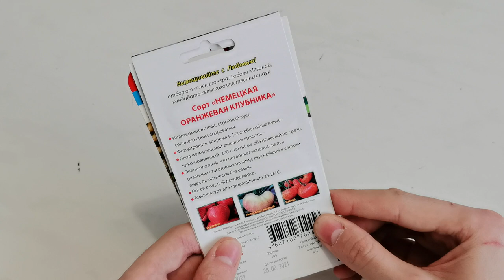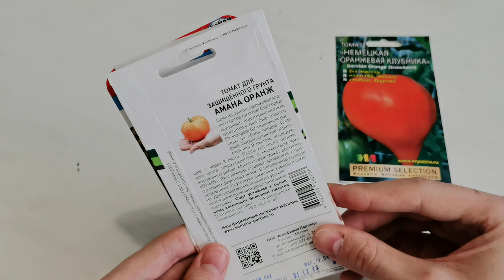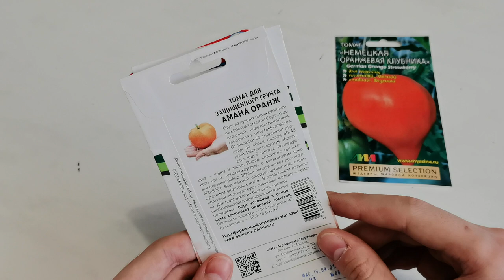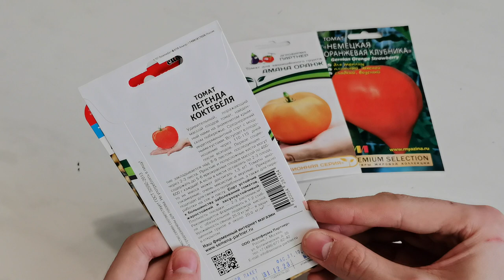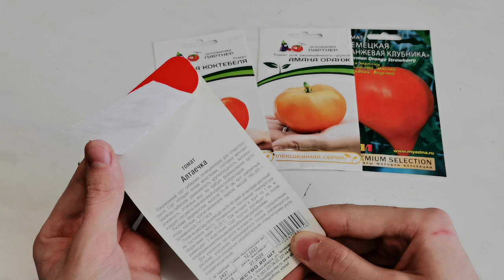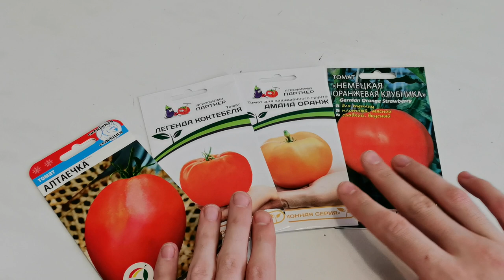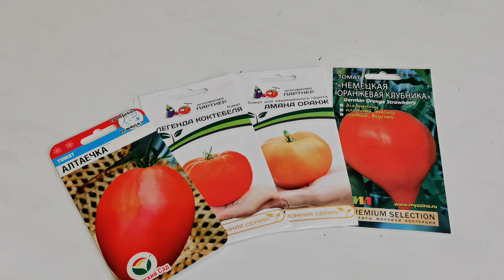Семена томатов. Новинки на 2022 год и не только.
Томаты которые планируем выращивать в следующем сезоне -четыре новинки.
Надеемся, что данные томаты порадуют нас. Посмотрим, какой они нарастят урожай. Также нам было бы интересно узнать, какие вы выращиваете сорта и гибриды томатов, какие получили результаты. Будим очень рады, если поделитесь своим опытом!